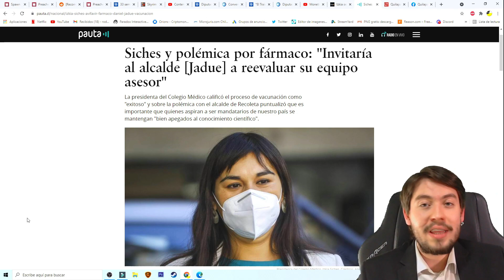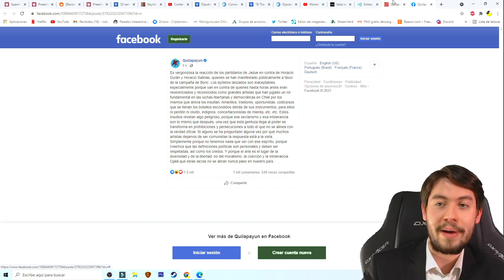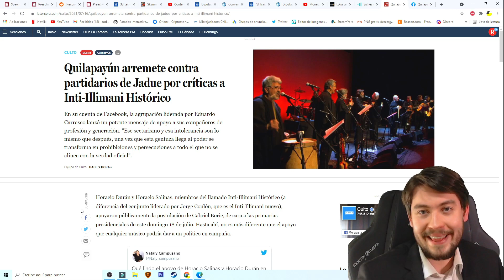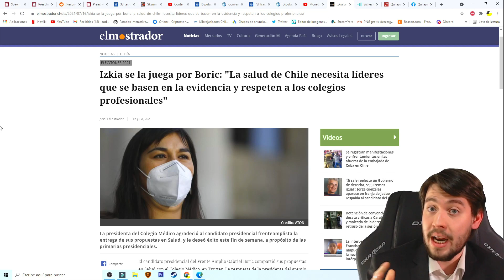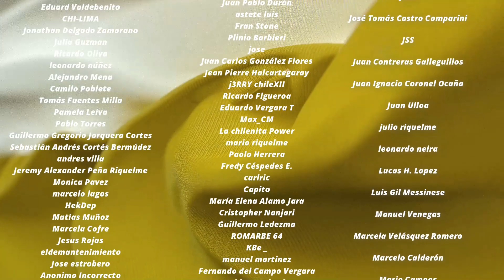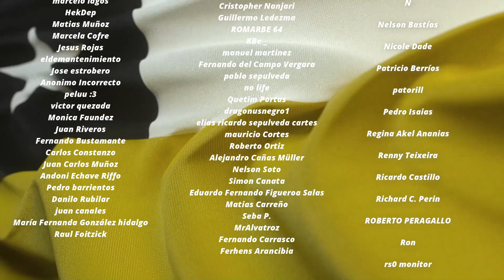¡ABANDONAN a DANIEL JADUE! IZKIA SICHES y ARTISTAS APOYAN a BORIC